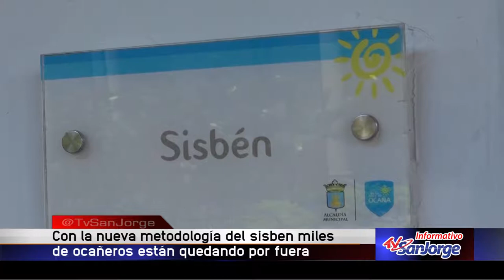Con la nueva metodología del Sisbén, miles de ocañeros están quedando por fuera